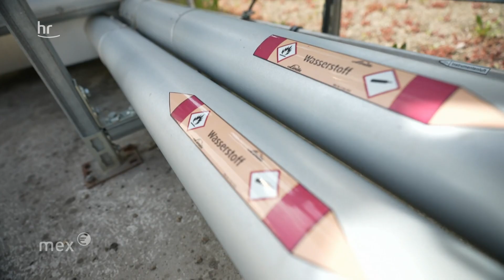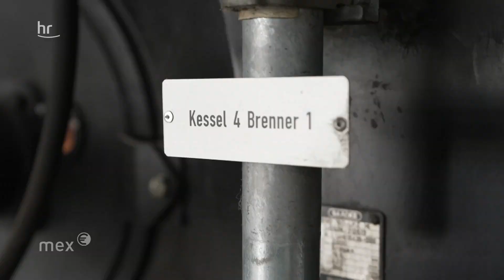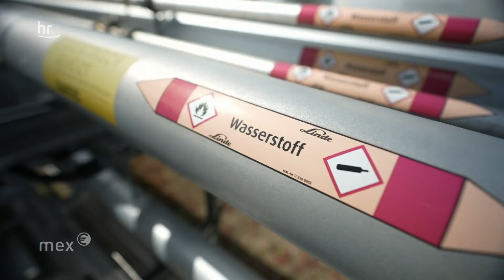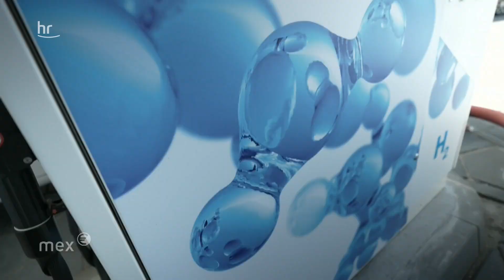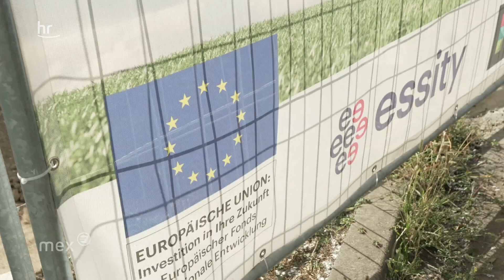Wundermittel – wie Wasserstoff unser Energieproblem lösen kann | mex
Papierhersteller gehören zu den größten Energieverbrauchern. Essity zum Beispiel, die Wiesbadener zeichnen für Marken wie Tempo oder Zewa verantwortlich und allein das Werk in Mainz-Kostheim produziert Millionen an Papierhandtüchern. Mit einem hohen Energieverbraucht und in der Folge dann auch einem hohen CO2-Ausstoß. Doch damit soll bald Schluss sein. Schafft Essity den Umstieg auf Wasserstoff und wo in Hessen gibt es weiteres Potential für das sagenumwobene Wundermittel?